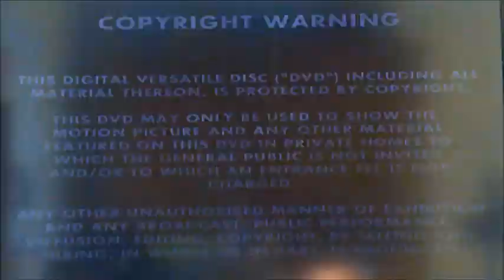DVD Opening to Agatha Christie's Poirot - The Kidnapped Prime Minister UK DVD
This is the DVD Opening to Agatha Christie's Poirot - The Kidnapped Prime Minister UK DVD and Here's the Order!

1. Copyright Warning
2. VCI DVD Logo
3. Granada Logo
4. DVD Menu
5. First Few Seconds of the Programme